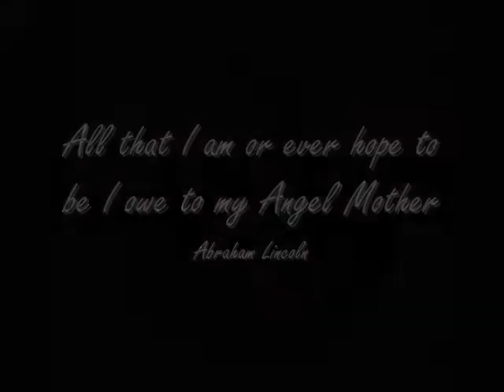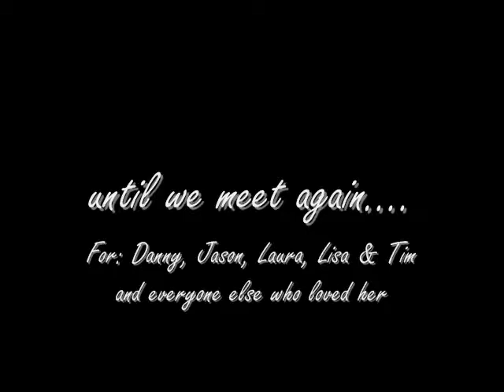Patricia A. Price Tribute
This short piece pays homage to our Mother, Patricia Ann Price.  While her time on earth was short her impact was tremendous.  Here we are eleven years from your passing and we still struggle with her absence.  It is Christmas time now and may we feel your presence during this special time of year.

We love and miss you!

Jason, Laura, Lisa, and Tim